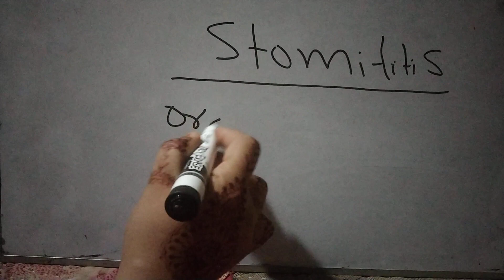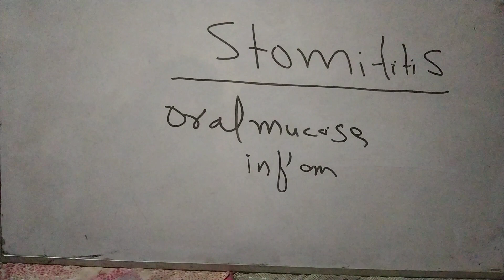Stomatitis it's causes symptoms